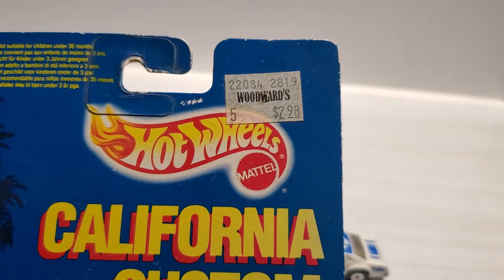Mike Espo, What's it worth Wendnesday thank you video!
I wanted to know if the blister on an older package lowered the value of the vehicle.